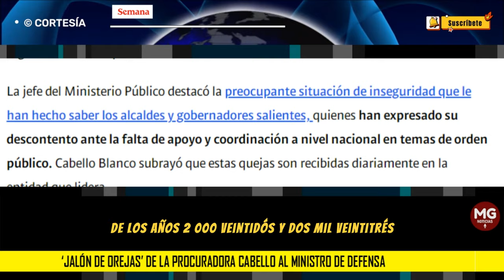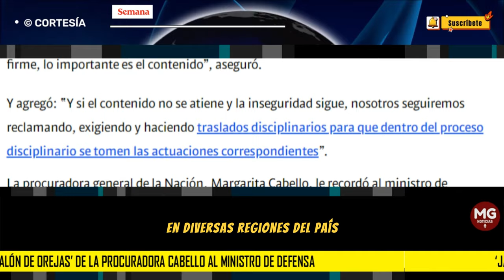"JALÓN DE OREJAS" 🔴 de la procuradora Cabello al ministro de Defensa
La procuradora general de la Nación, Margarita Cabello, le recordó al ministro de Defensa, Iván Velásquez, y a la Fuerza Pública, su responsabilidad en garantizar seguridad a toda la población colombiana.
SEMANA